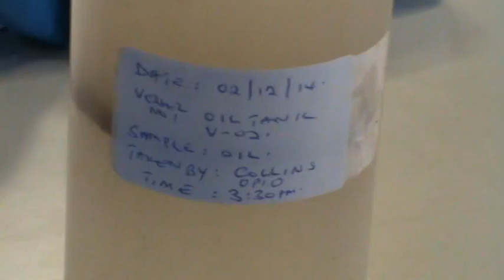M2U00666 Unit 014 3 Phase sampling - Collins featuring Denis